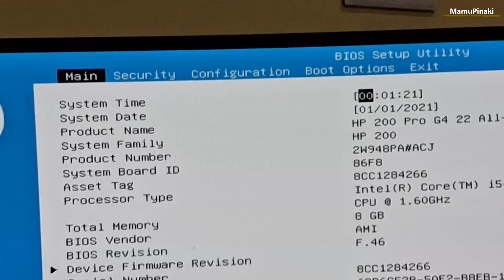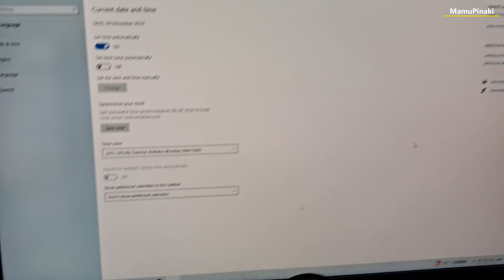How to replace the CMOS battery in an All in one PC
00:16 CMOS stands for “Complementary Metal Oxide Semiconductor.” The CMOS battery powers the BIOS firmware in a computer. To understand the importance of a CMOS battery, you first need to understand the BIOS of a computer.
03:35 Setting the time and date on BIOS after replacing the CMOS battery